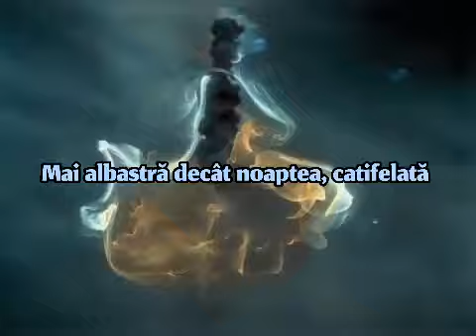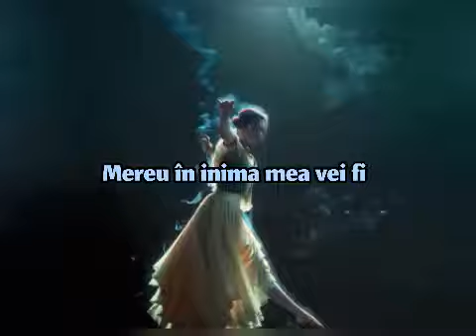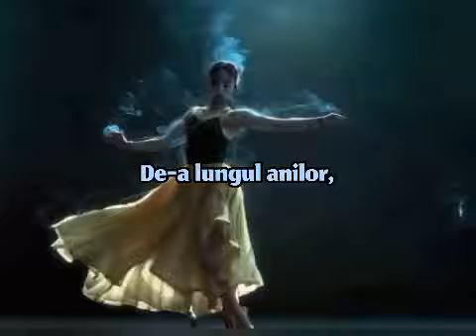Bobby Vinton - Blue Velvet (română)